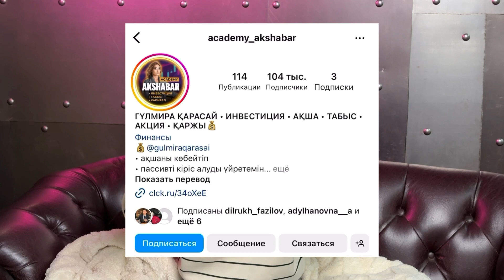ИНВЕСТИЦИЯДА РИСКІ ТӨМЕН ИНСТРУМЕНТ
Гулмира Қарасай
• ЗАҢГЕР - кредит саласында 15 жыл тәжірибем бар. 18 жасымда Алматының СМЭС сотында жұмысымды бастадым және әрі қарай жеке тәжірибе жүргіздім. Қазақтарға кредиттен, микрокредиттен тиімді жолмен құтылуды және табыс табуды үйретемін

• ИНВЕСТОР - 11 жыл тәжірибем бар. Қазақстанның және АҚШ биржаларында инвестиция жасап пассивті кіріс табамын және осылай табыс табуды өзгелерге үйретемін

📲 Білім алу бойынша Ватсап 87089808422 (тек ватсап)

YouTube каналда жарнама 📲 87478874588 whats’App